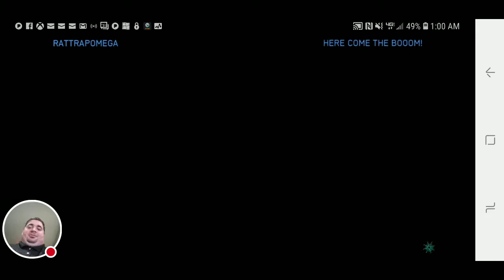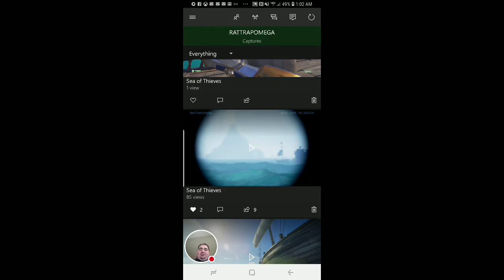Sea of Thieves (Here comes the Boom) *funny video*